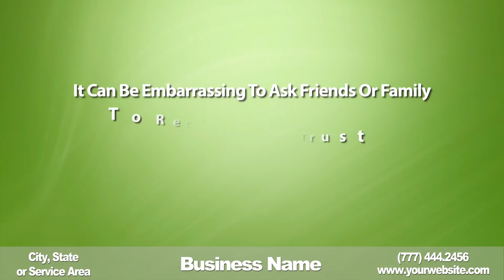Criminal Defense Attorney - AWESOME Video Commercial for $5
Are  you looking for an Awesome Video Commercial ?

Then, this is it!

This video commercial can be used to present a professional image to those searching for your service.

I will deliver a HD (1280 x 720 px) Commercial (in MP4 format) for a Real Estate Broker, with your business information in the lower third area, exactly like the first video on my gig.

You can use this Professional Video Commercial on your website, Marketing Campaigns, Event Promotion, Presentations, Google Places, Vimeo, Commercial projects, Product Sales ...

From you I need:

    City, State or Service Area
    phone
    web address
    Business Name

EXPRESS DELIVERY : 24 HOURS OR LESS!